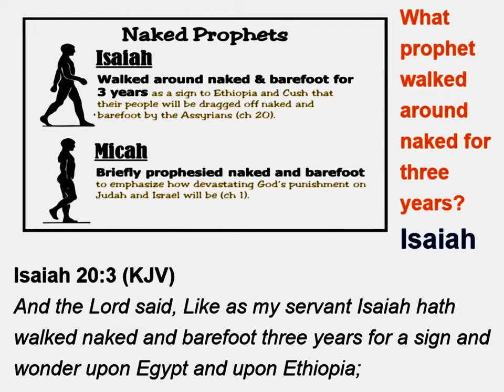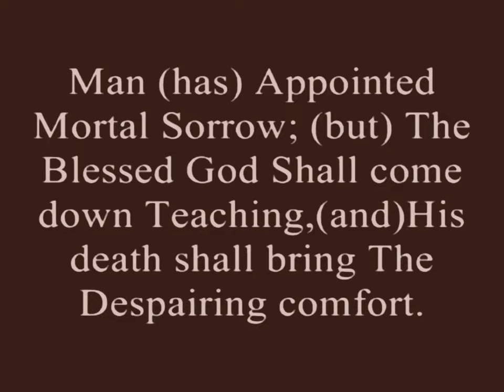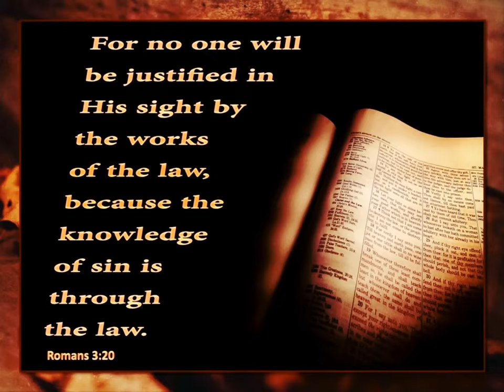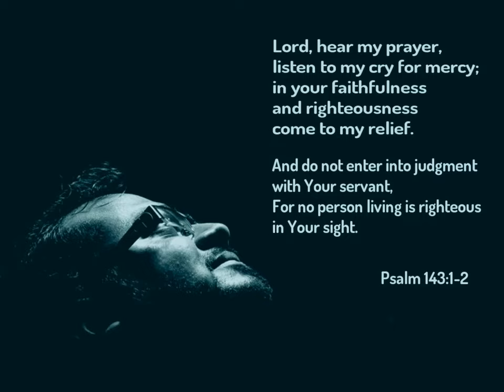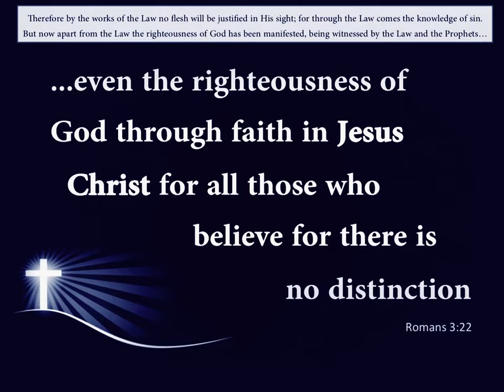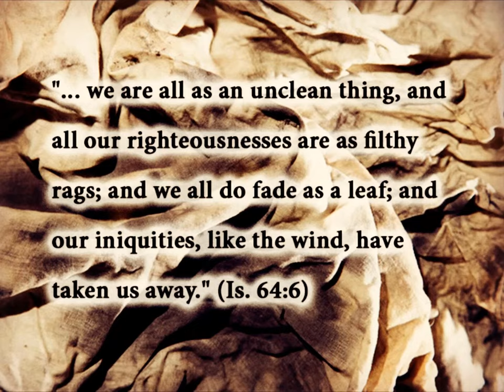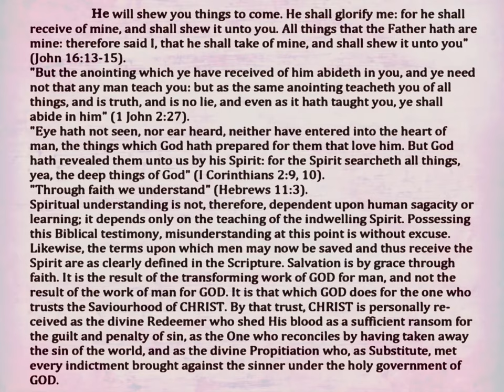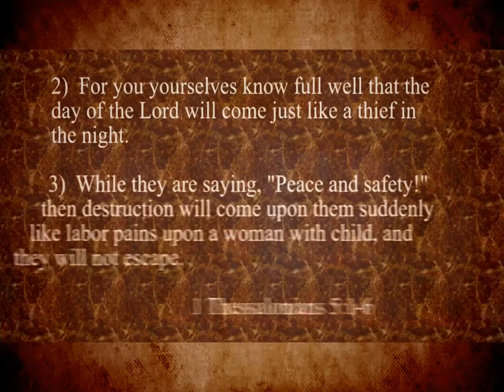Romans ❖ 8 of 48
† Romans 3:24-25